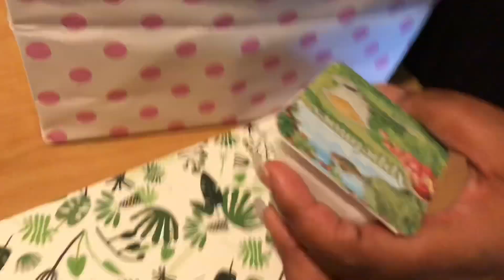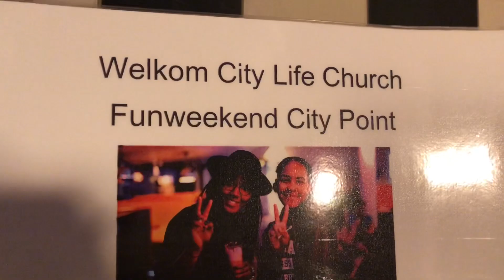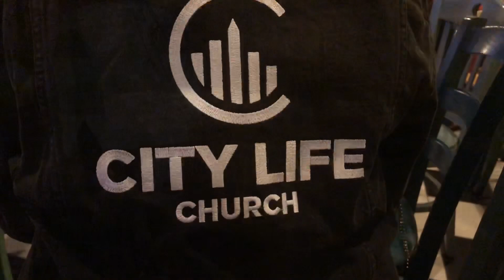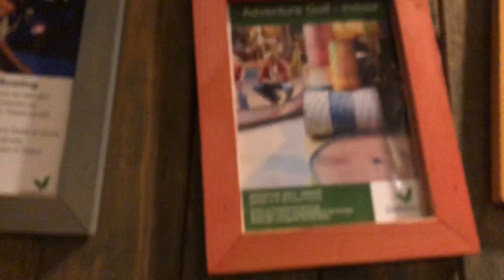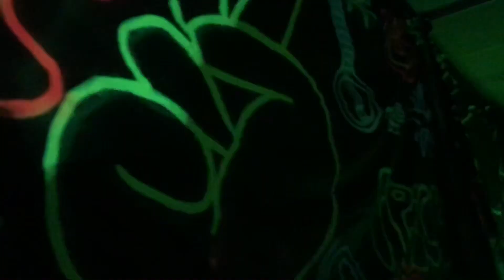FUN WEEKEND CITY POINT 2018 VLOG #36